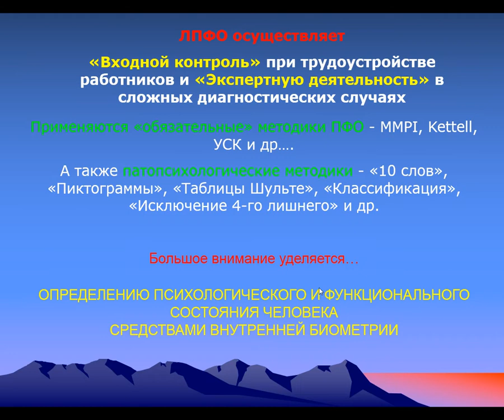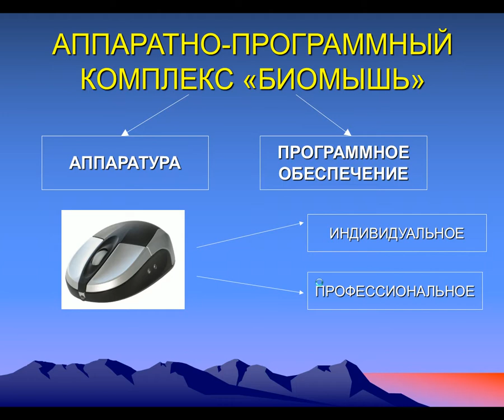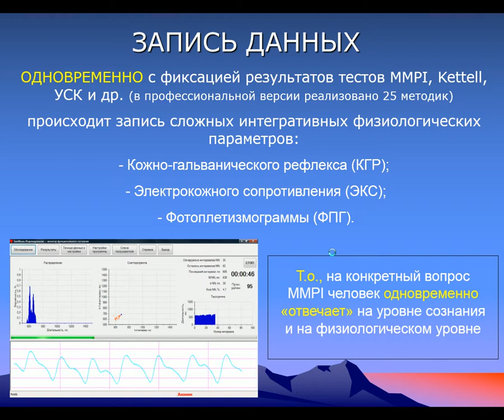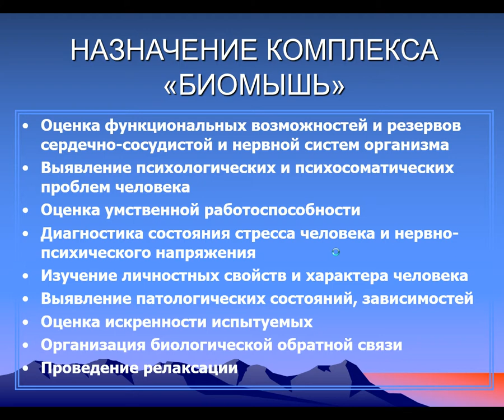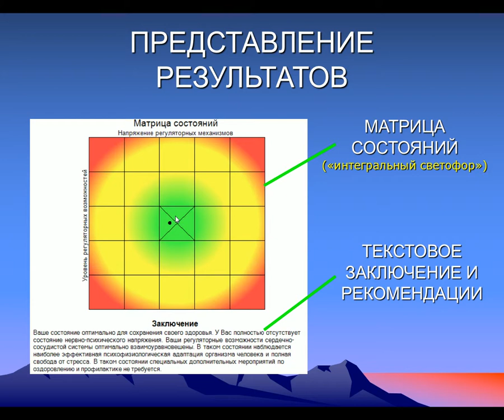О деятельности ЛПФО и аппаратно-программных комплексах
КОНТАКТНАЯ ИНФОРМАЦИЯ
«Лаборатория психофизиологического обеспечения» («ЛПФО»):